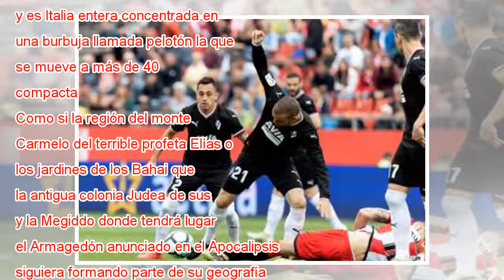En Israel, como en Italia, el Giro es un sprint y Viviani, su ganador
Ampliar foto Viviani, a la derecha, se dispone a levantar los brazos como ganador en Tel Aviv. ABIR SULTAN EFE El Mediterráneo es uno y Roma, su capital. El Giro es, sin más, la señal de su poder, de un imperio cultural que, más de 20 siglos después ...